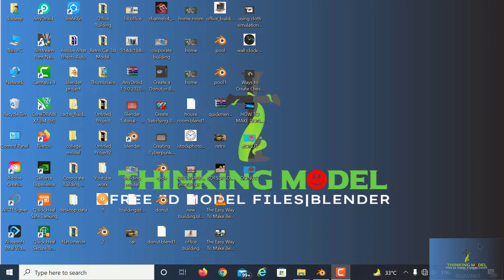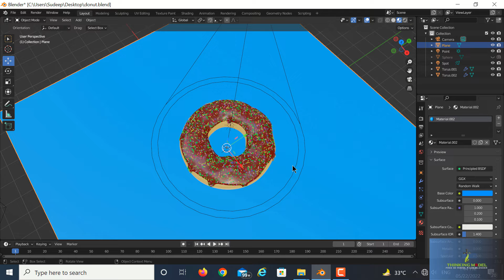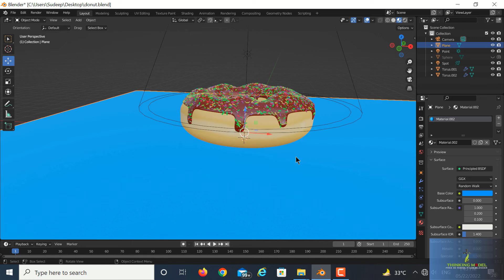DONUT 3D MODEL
Hello Guys my name is Sudeep Sharma and my channel name is Thinking Model in this channel I am presenting my 3d model which made in blender software and I want to give you this file completely free for making your project
Thanks to my all viewers
For Downloading file kindly join my Telegram Channel